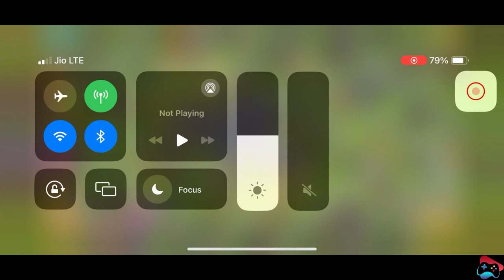Clash of Clans | Battle Day Madness | Part 9 | Intense Attacks & Epic Wins | Full HD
Welcome to the Clash of Clans Battle Day extravaganza! In this action-packed video, we bring you the best of Battle Day in stunning HD quality. Join us as we delve into intense attacks, epic victories, and winning strategies that will leave you in awe.

🔥 Highlights of this video:
- Witness jaw-dropping HD battles in glorious detail.
- Expert breakdown of our best Clash of Clans Battle Day strategies.
- Thrilling moments of triumph as we conquer rival clans.
- In-depth analysis of tactics and troop deployments.
- Tips and tricks for dominating Battle Day like a pro.

👉 Join our clan: [Seven Game Zone]

clash of clans history
history of clash of clans
clash of clans 2012
clash of clans timeline
clash of clans waterfall
historical timeline
clash of clans update
clash of clans history of updates
history of clash of clans updates
supercell
coc
clash
clans
coc 11th anniversary
coc 2012
clash of clans every update
clash royale
clash anniversary challenge 4
clash of clans new event attack
clash diljit dosanjh
clash a rama
clash of the titans
clash of the titans full movie
clash with eric
clash of the titans full movie in hindi dubbed hd
COC new event attack
cOc new challenge
cOc challenge
coc clashiversary challenge #4
COC new event
Coc newW attack
coc live
coc hack version 2023
coC reality
cOC update
clash worlds
best clans
top clans
klaus
clan wars
world championship
top players
qw stephanie
best players
war strategy
clan war leagues
esports
th 14 lalo
live attacks
queen walkers
th 14 gameplay
inferno dragons
th 14 war attacks
real time strategy
ladyb
tompinai
new update
live stream
super troops
clash of clans perfect war
clash of clans strategy
clash of clans attack strategy
solo war
clash bashing
how to war by yourself
perfect war
th10 war base
how to get a perfect war
super archer lalo
5 icy g
clash of clans commercial
clash of clans town hall
clash on
clan games
clasharama
clash-a-rama
clan game
clash of clans new hero
one gem hero boost
clash of clans new troop
clash of clans events
clash of clans scatter shot
clash of clans new
clash of clans youtube
1 gem boost
scattershot clash of clans
clash of clans update town hall 13
how to boost heroes
how to boost barrack
legend clashers
barrack boost
godson gaming
godson coc
th13 update coc
coc events